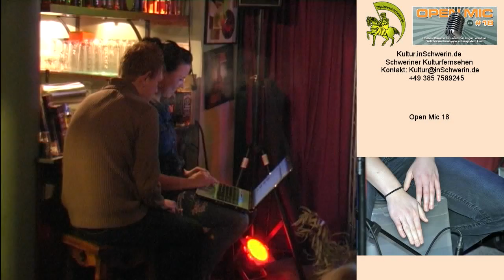Kultur inSchwerin 13 T 08